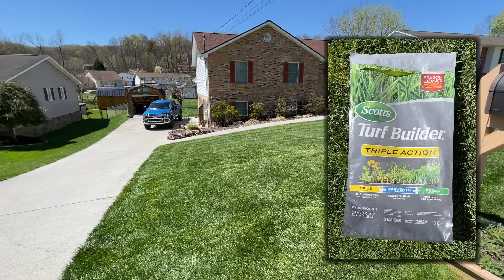TRUGREEN’S LOOKING GOOD FOR 2021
The yard is already looking terrific.